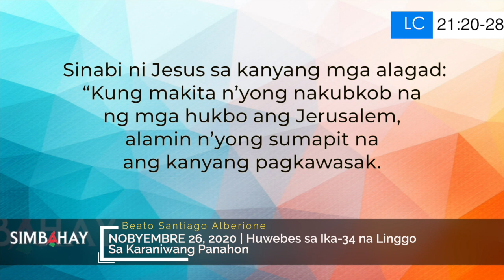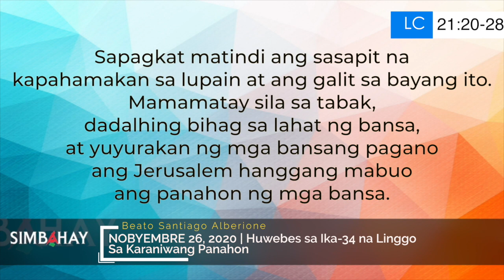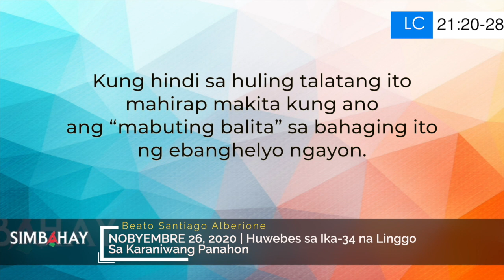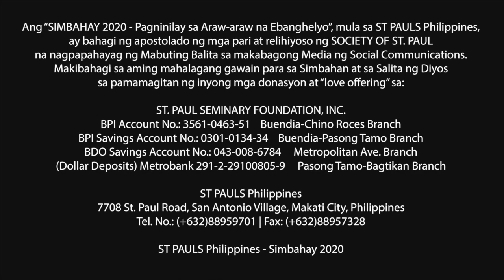Simbahay | Huwebes sa Ika-34 na Linggo sa Karaniwang Panahon | Nobyembre 26, 2020